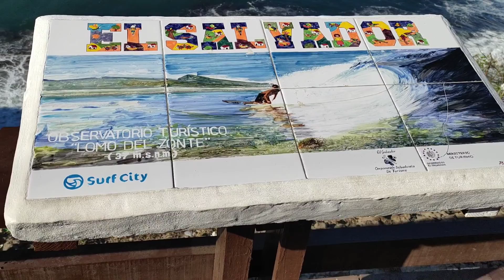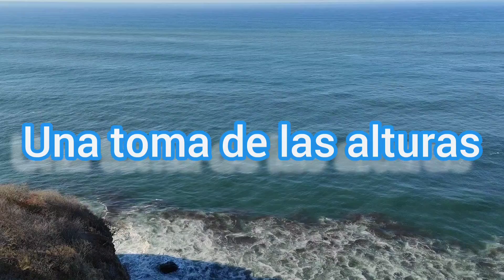# EL LUGAR MAS LINDO DE NUESTRO PAÍS EL SALVADOR🇸🇻🌊🕺🇸🇻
*VIRALES SALVADOREÑOS,ALEX VLOGS#*ENTRETENIMIENTO Y MAS.